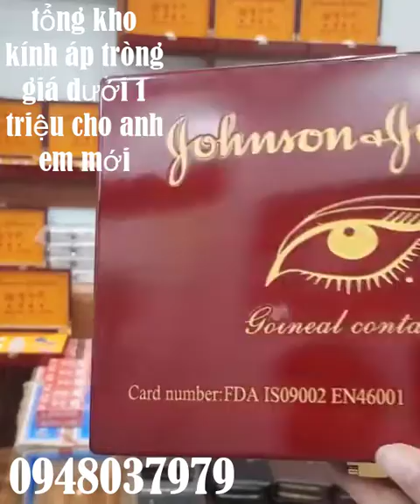kính áp tròng nhìn xuyên bài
kính áp tròng nhìn xuyên bài một trong số dụng cụ cờ bạc bịp bán cahyj nhất của chúng tôi ngoài kính áp tròng nhìn xuyên bài chung tôi còn cung cấp áo đổi bài ,máy đánh bài bịp,ví đổi bài bịp,bài áp tròng còn rất nhiều dụng cụ hỗ trợ chơi bài bài